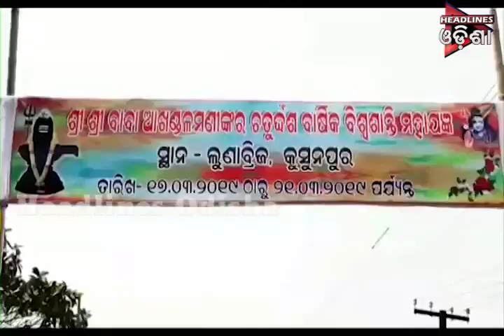ଓଡିଶା Prime - ୧୯.୦୩.୨୦୧୯